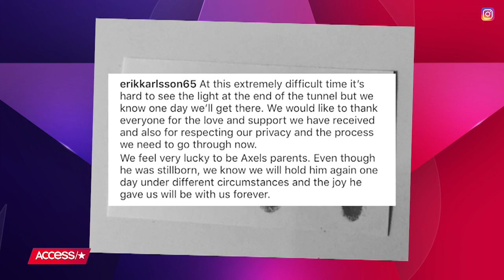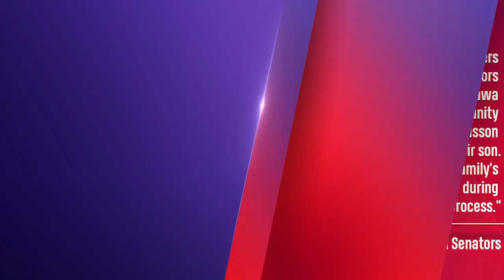NHL Star Erik Karlsson & Wife Melinda Lose Their Son Just Weeks Before His Due Date | Access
NHL star Erik Karlsson and his wife are mourning a devastating loss. The Ottawa Senators captain revealed that their little boy was stillborn, sharing a heartbreaking message of grief and hope alongside a photo of the child's name and footprints.

NHL Star Erik Karlsson & Wife Melinda Tragically Lose Their Son Just Weeks Before His Due Date | Access